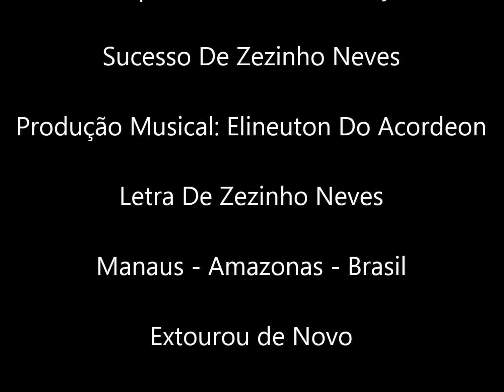Forró Da Perfeição - Só Me Fez Sonhar Em Vão Comp. Zezinho Neves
LETRA DE ZEZINHO NEVES
PRODUÇÃO MUSICAL: ELINEUTON DO ACORDEON